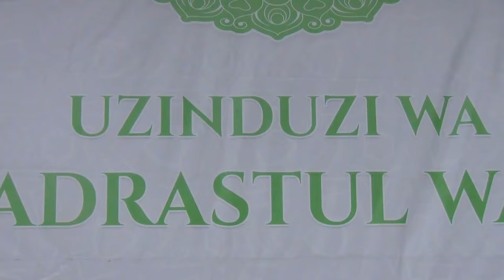SHEIKH KUSOMA AWAMALIZA MAWAHABi KWA KUFUNGUA MARKAZ TANZANIA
Tutahakikisha mtoto akitoka hapa hayumbishwi na hawa wanaopinga maulid, twari, khitma na kusoma dua kwa sauti na atakua na dalili zote za aya na hadithi